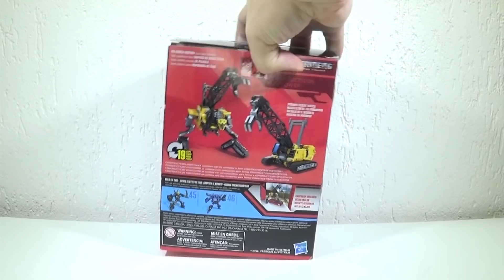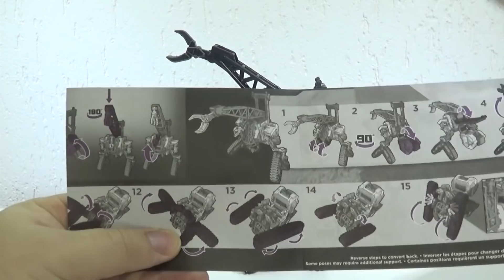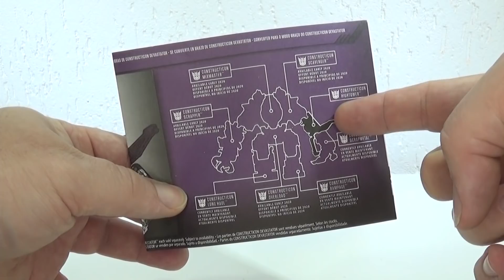Hightower Studio Series 47 Revisão em Português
Revisão em Português (Brasil) da figura de ação Hightower Transformers Studio Series deluxe class da Hasbro/EUA.

Música de fundo:
Quarter Past Noon Riddim by Konrad OldMoney

Música de abertura utilizada sob licença. (Music Standard License from AudioJungle - Envato Market)